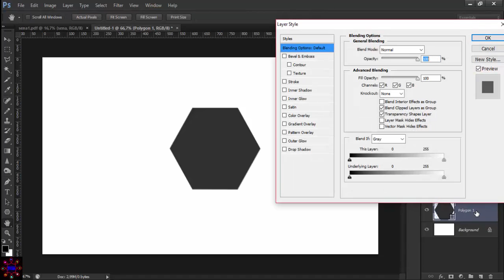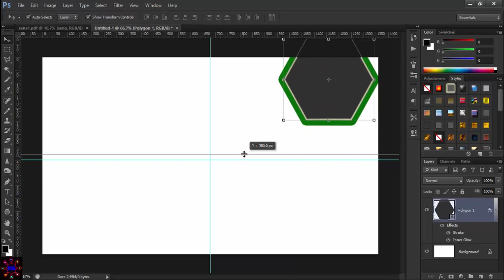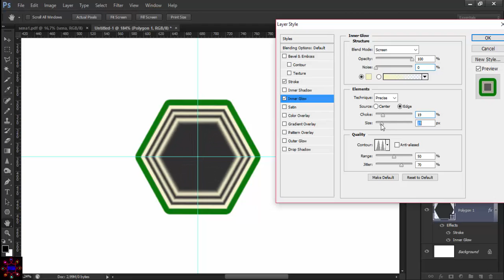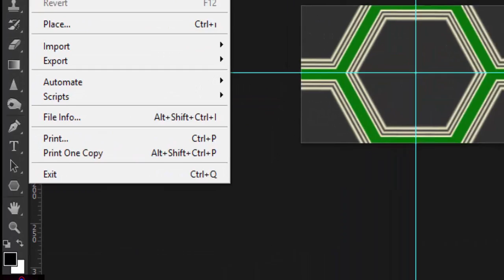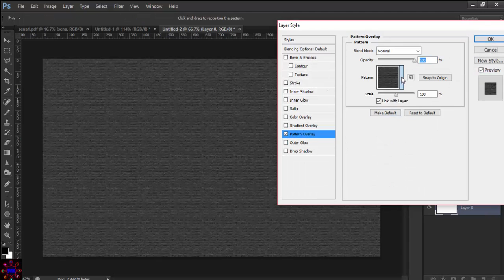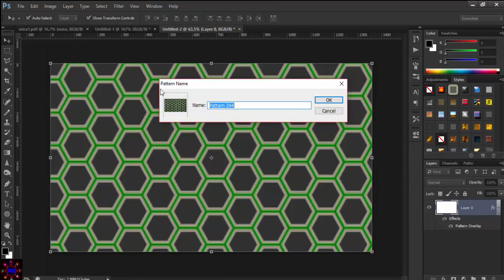PHOTOSHOP CS6 | DESEN OLUŞTURMA (PATTERNS CREATİVE)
Merhaba arkadaşlar photoshop en çk ihtiyacımız olanlardan bir tanesi pattern dir ve bazen aradığımız da bulamıyoruz bunun içinde photoshopunda bize sunduğu bir özelleiği var bu  özellik preset manegerdir peki ne işe yarar, preset meneger desen (pattern) oluşturmaya yarar bu sayede kendi desenimiz oluşturmuş oluyoruz